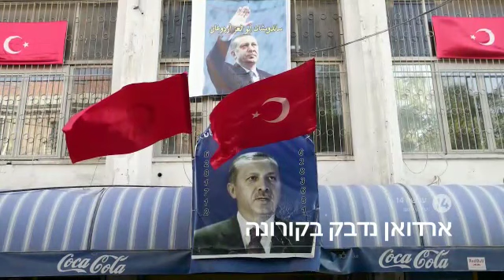הילד בן ה-8 שנחטף בסוריה והמתיחות הגוברת במזרח אירופה | עכשיו בעולם